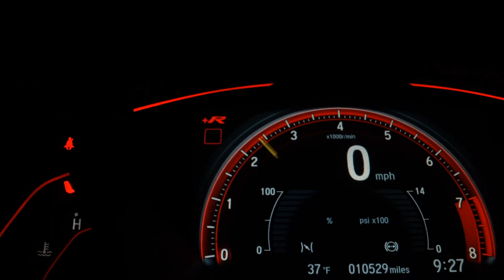AUDI A3 - 2018 - São Bernardo do Campo/SP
VEÍCULOS PERICIADOS
ATENDIMENTO PERSONALIZADO
T4 MOTORS

Dados do Veículo
Veículo: AUDI / A3 1.4 TFSI SEDAN ATTRACTION 16V
Ano: 2017/2018
Combustível: GASOLINA
Portas: 4 PORTAS
Câmbio: S-Tronic
Cor: PRATA
KM: 48.000

✅ Air Bag
✅ Alarme
✅ Ar Condicionado
✅ Ar Quente
✅ Desembaçador Traseiro
✅ Direção Hidráulica
✅ Freio ABS
✅ Rádio
✅ Rádio e MP3
✅ Retrovisores Elétricos
✅ Travas Elétricas
✅ Vidros Elétricos